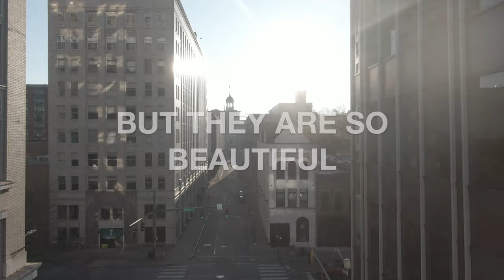S1E4 - The one with the buildings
Hey here's a quick stab/sound test again. Primarily using free plugins (LABS) from Spitfire Audio. In addition, I also use "THE LEGEND" from Synapse Audio for some low end rumble and the rest is 2 impact samples and a harp slur thingy from Splice.com

My thought behind this is just to show that not all projects have to be 300 tracks. This is 4 tracks. Not saying that I shouldn't go bigger if this was a real trailer but hey, that's not what this movie is about.